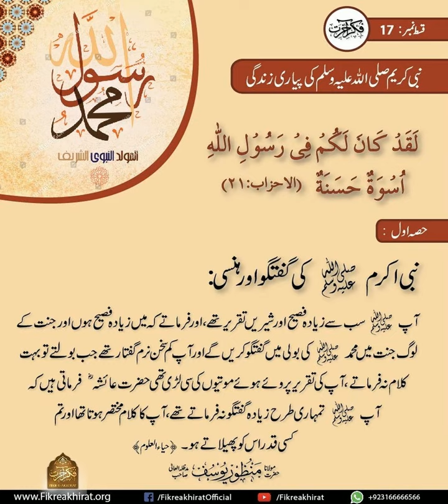Nabi Akram (SAW) Ki Goftogo Aur Hasi.| Hazrat Maulana Manzoor Yousuf Sahab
Nabi E Akram (S.A.W) Ki Pyari Zindagi.

نبی اکرمﷺ کی گفتگو اور ہنسی
حصہ اؤل